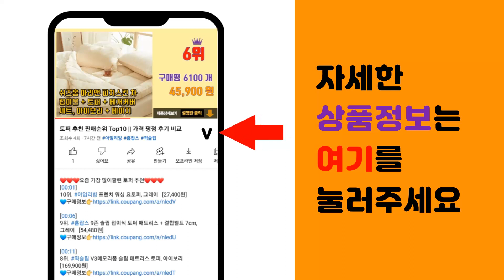샤트렌 추천 판매순위 Top10 || 가격 평점 후기 비교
❤️❤️❤️요즘 가장 많이팔린 샤트렌 추천❤️❤️❤️

[00:01]
10위. 부츠컷데님팬츠_HC0WDP203 [20,900원]

[00:06]
9위. #[크로커다일레이디] 플라워 프린트 오픈형 롱 블라우스_CL0FBL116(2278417)   [13,000원]

[00:11]
8위. #[올리비아하슬러]OHAWSW902_니트 하프넥 스웨터   [13,510원]

[00:16]
7위. #[샤트렌]HC0WSW802_소프트 하프넥 니트 풀오버   [9,260원]

[00:21]
6위. 아뗄릭 셔링 루즈핏 7부 소매 셔츠 원피스 00539 [26,480원]

[00:26]
5위. 로엠 롱기장 트렌치코트 [18,020원]

[00:31]
4위. #[샤트렌] 루즈핏 캐시미어 벨티드 핸드메이드 울코트_HC0WCT101   [54,970원]

[00:36]
3위. #[크로커다일레이디]CLAWDW104_H라인 퀄팅 하프 덕다운   [86,240원]

[00:41]
2위. 별숲 여성 오리털 초경량패딩 자켓 [25,800원]

[00:46]
1위. #[샤트렌]HC0WCT111_H라인 원버튼 핸드메이드 코트   [40,000원]